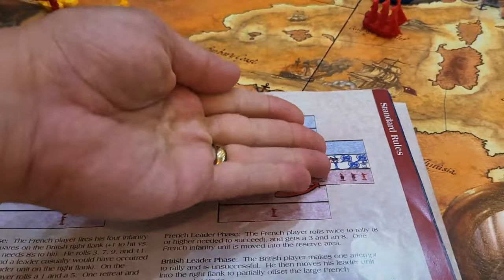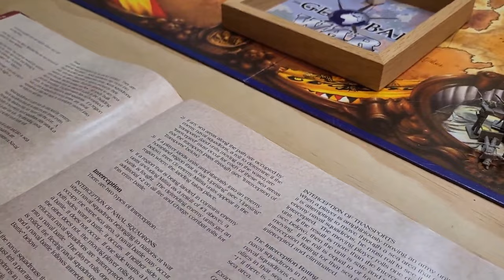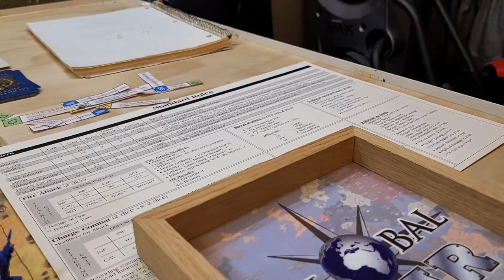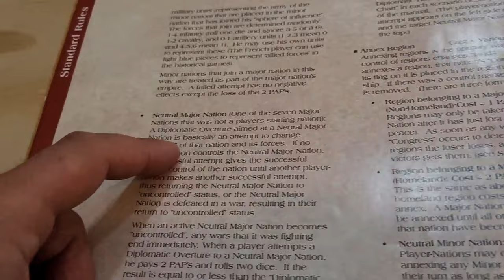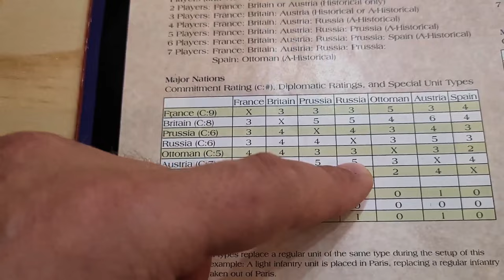"The Rising Star" - Napoleon In Europe - 1.1796